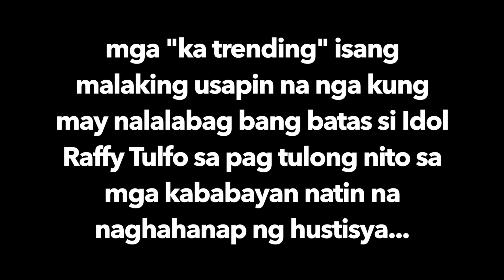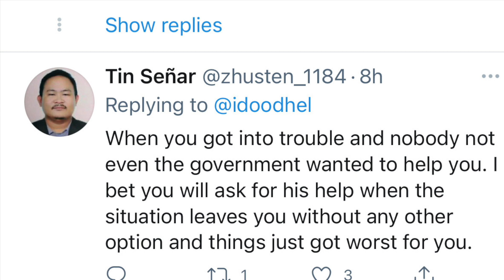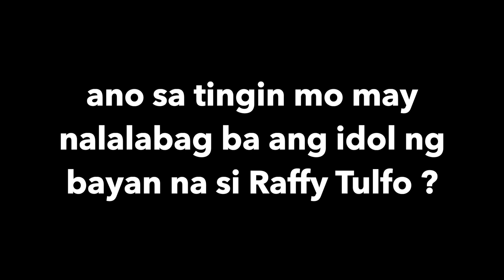JUST IN: RAFFY TULFO in ACTION IS NOT OUR JUDICIAL SYSTEM -#2 / TRENDING ISSUE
Hello...
I am TN101 who loves to vlog about current event, trending issues and travel... I have a variety of videos on my channel so I hope you can find a couple that will inspire you or brighten up your day!!!

TN101